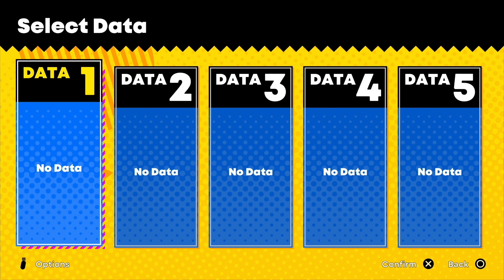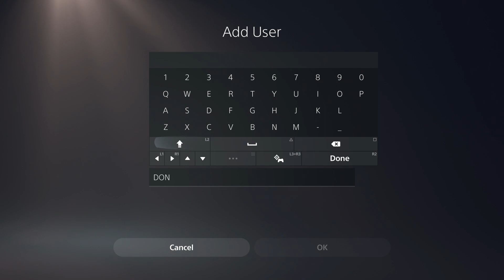We Broke Sonic Superstars…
Edited By Daniel & Veras Connolly

Game - Sonic Superstars
Console - PlayStation 5
Company - SEGA/Sonic Team

The Bioprism Team:
Flynn Reardon (He/Him)
Justin Flaherty (He/Him)